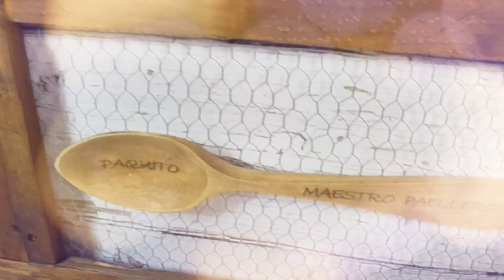Como hacer un Marco con madera de Palet. Ideas con Palets ♻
Con los listones de madera de un palet se pueden hacer muchas cosas. Te propongo un cuadro muy original que lo vamos a rematar con rejilla de alambre o de gallinero y nos servirá para darle un marco de decoración al objeto que queramos. En mi caso a una cuchara de madera con dedicatoria.

Materiales:
- Madera de palet
- Malla de gallinero
- Cola blanca
- Grapas y grapadora
- Tinte para madera
- Adorno